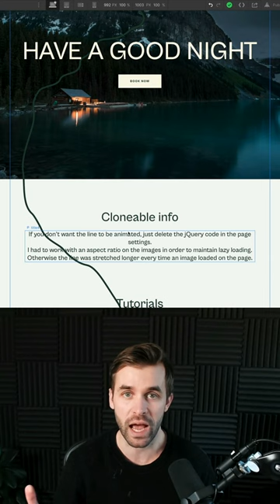Seitenverhältnis Trick bei SVG embed Code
Mit diesem Trick kannst du dein SVG Inhalt in der Höhe strecken und damit das Seitenverhältnis überschreiben, welches ein SVG normalerweise immer beibehält. Ähnlich wie beim CSS Befehl fit cover oder fit contain.